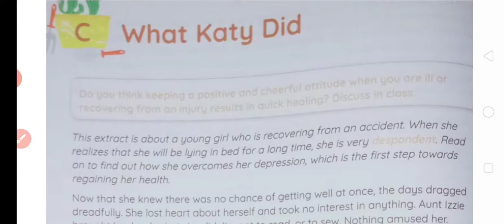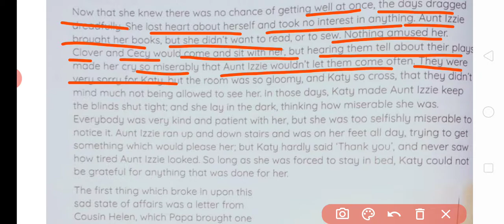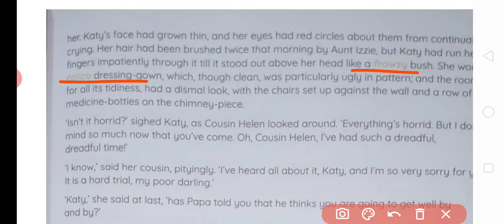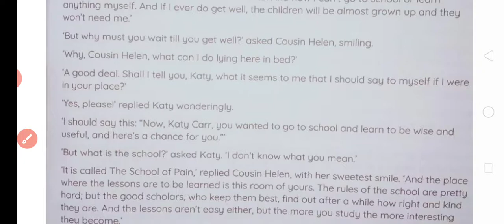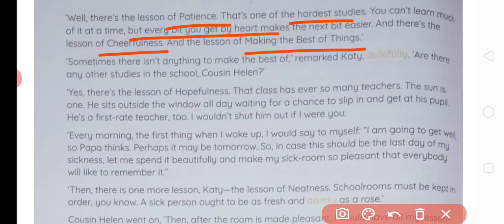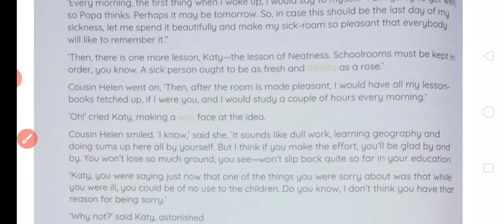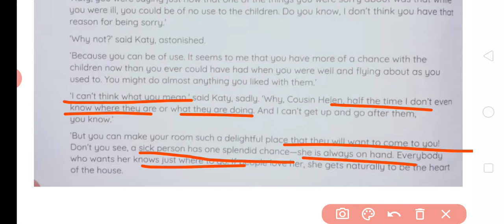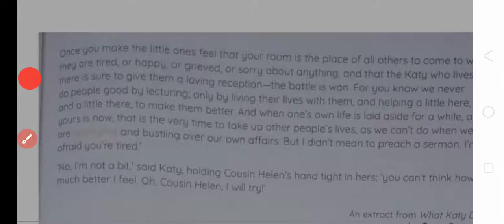What Katy Did? English Channel Class 7